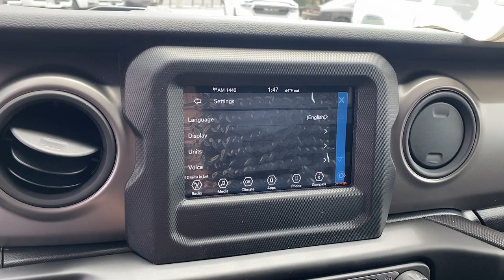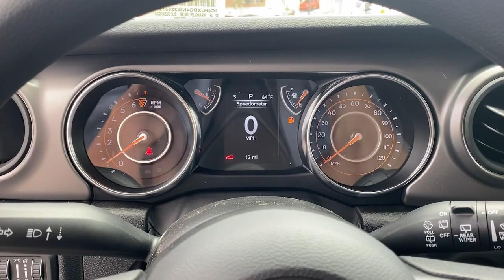2022 Jeep Wrangler Los Angeles, Beverly Hills, Santa Monica, Van Nuys, Culver City, LA A225512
Black Clearcoat New 2022 Jeep Wrangler available in Los Angeles, California at Los Angeles CDJR. Servicinng the Beverly Hills, Santa Monica, Van Nuys, Culver City, CA area.
2022 Jeep Wrangler Unlimited Willys Sport - Stock#: A225512 - VIN#: 1C4HJXDG4NW225512